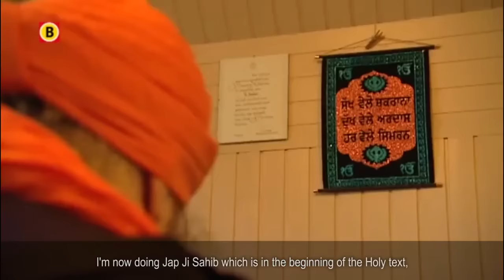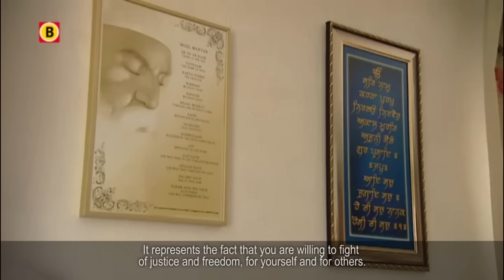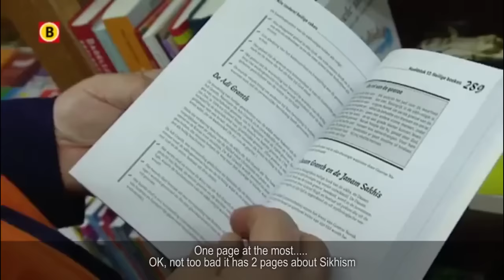Theodorus Singh Tekgur - Sikh in het Brabantse Haaren, Nederland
Theodorus Singh Teekgur (formerly known as Theodorus Snellen) is a native Dutchman, born and raised in the south of the Netherlands.

Theodorus was born in 1954 and lived through the exiting 60's, the 'cultural-feministic-hippie' revolution in the Netherlands. In 1977 he got a bachelor degree in Mechanical Engineering, served a year in the Dutch army (drafted) and in 1980 he got a bachelor degree in Physics.

In 1985 he received his masters in Experimental Nuclear Physics from the Technical University of Eindhoven and started working in the research department of the national Telecom provider (PTT-KPN-TNO). A job Theodorus held until 2009 when he went into early retirement.

From 1971 till 2010 Theodorus was scout master of the local boy- and girl-scout troop. He fulfilled all kinds of functions in the local, regional and national scouts organization and joined the world Jamboree Australia (1985) and Netherlands (1995) as scouts master. People were not comfortable seeing now in a Sikh turban so he decided to leave scouts in 2010.

Theodorus was born and raised as a Roman Catholic but like many people in the Netherlands he was not very active in practising his religion. In the 90's he lost all interest and stopped visiting church all together. In spring 2009 Theodorus learned about Sikhism through the internet. As he didn't know anything about it and being the researcher he started exploring (through the internet) Sikh faith . By summer 2009 Theodorus 'declared' himself Sikh, which came as a big surprise to himself too as he is not really inclined to spirituality.

Although he thought to become a 'Cyber- Sikh' he did meet the local Sikh community in the Netherlands and got involved with 'Sikhs in Holland'. This is an organisation that works with and for the whole Dutch Sikh community. At first Theodorus did translations (from English to Dutch) of Sikh stories. Later he gave lectures (in Dutch) on Sikhism for Dutch Gurdware visitors and in children visiting from the secondary schools. He also got involved in the Belgium problems with Turbans in schools and helped out there for a couple of years. Theodorus translated the Rehat Maryada, The Sikh Code of Conduct into Dutch (is to be published this year).

At the moment he is translating the Nitnem Gurbani texts into Dutch and help out in the Dutch Sikh community with regard to acceptance of 5 K's. Theodorus still do lectures on Sikhism in schools and Gurdware and in settings where interested Dutch people gather. He is also working on setting up a 'national representative organisation' for the Sikhs in the Netherlands to be able to communicate on a national level with Government and semi-governmental organisation.

The TV report was made in early 2014 by a Dutch provincial TV station, Omroep Brabant. It is part of a series which features remarkable inhabitants of Brabant province. In the video you'll see that Theodorus is trying to live up to the standards for being initiated (taking Amrit).

He was blesses with Amrit in 2014 since then he has changed his name from Theodorus Snellen to Theodorus Singh Teekgur.